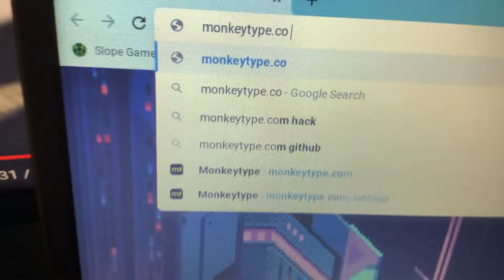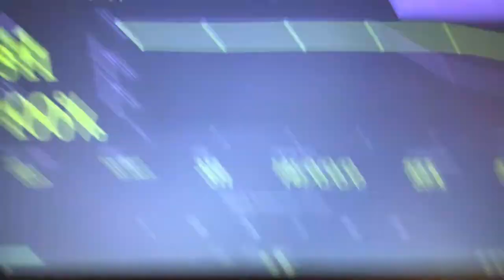How to get infinite or 100wpm or more on monkeytype